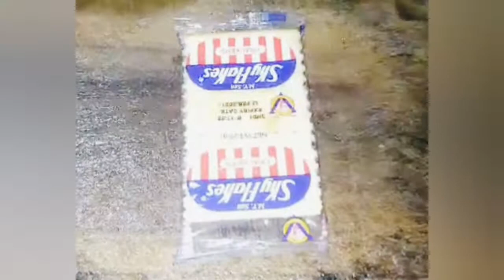How too Cook Burger Steak 🍆 Eggplant